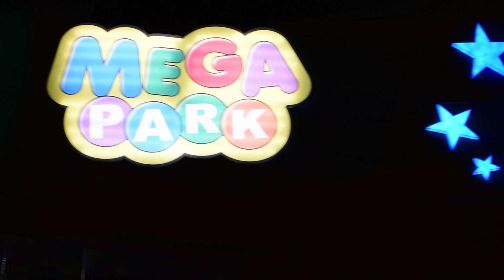Trailer 1 Aninho Luan